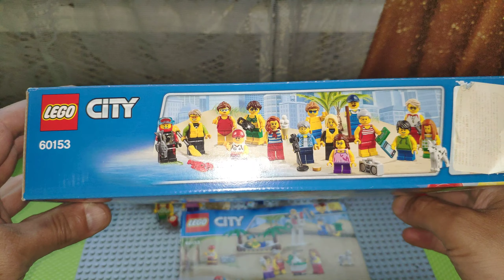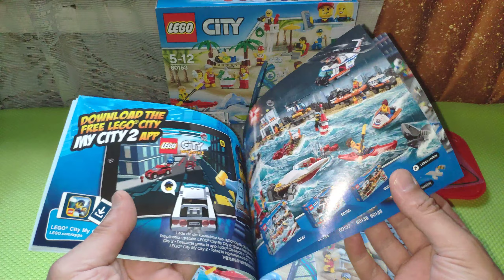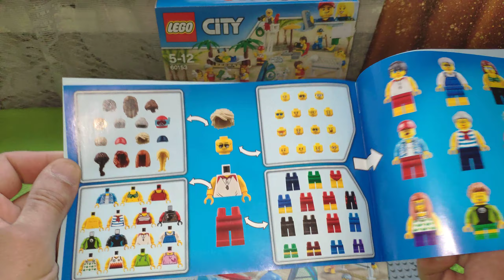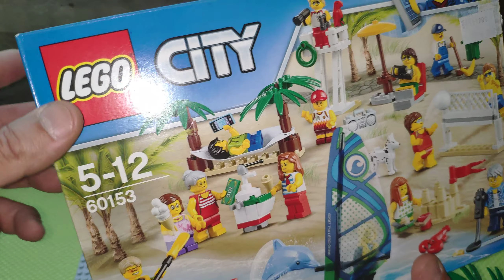Обзор LEGO City 60153 People pack – Fun at the beach